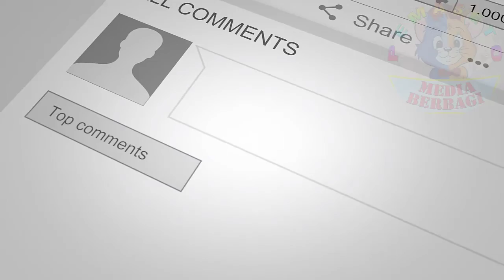MARCHING BAND Lagu Selamat Ulang Tahun Kemerdekaan Festival Pawai Budaya Mesuji HUT RI | Drumband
Mohon maaf jika kurang bagus. karna disini kami bukan artis namun kami seorang siswa SMP yang berproses berkarya untuk menjadi yang lebih baik.